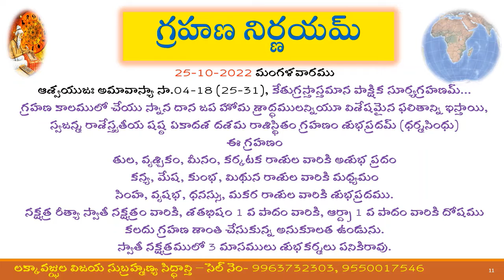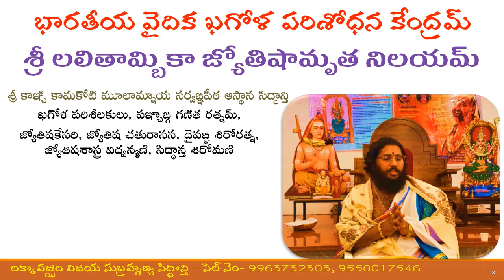October 7, 2022